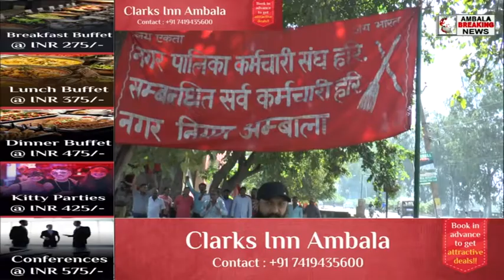सफाई कर्मियों की हड़ताल का दूसरा दिन , सफाई व्यवस्था चरमराई